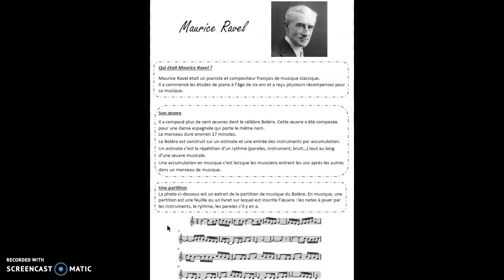Lecture documentaire Maurice Ravel